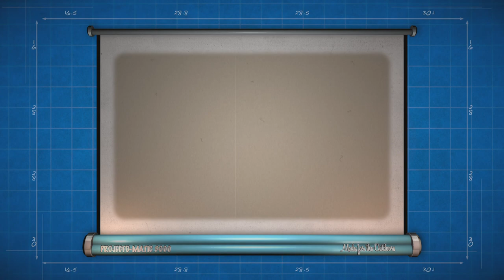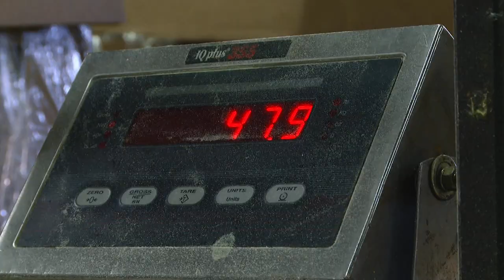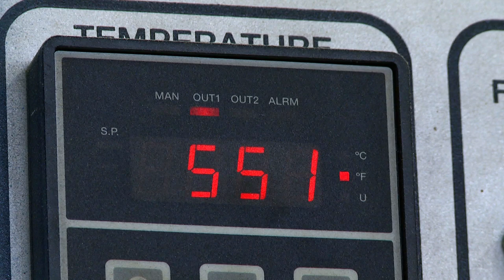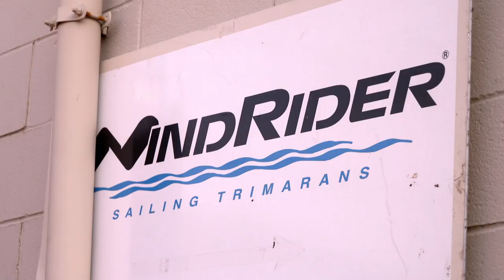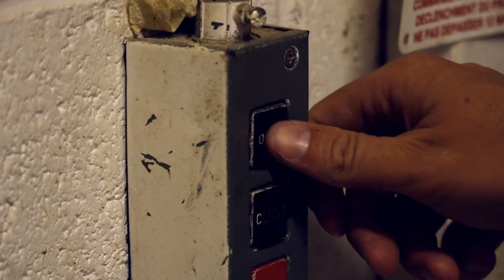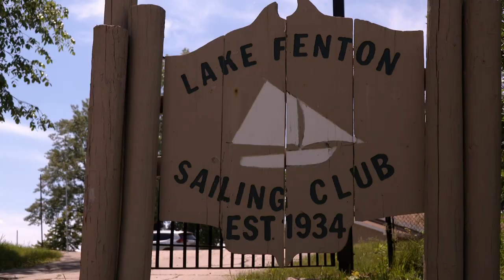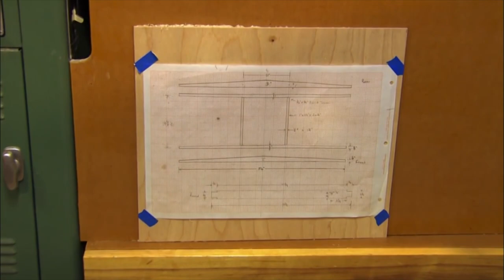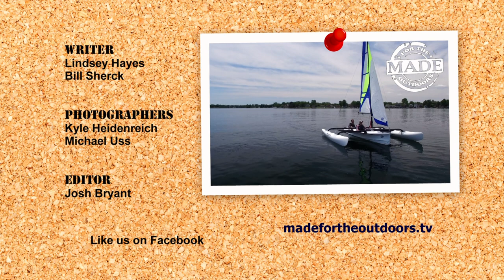Made for the Outdoors (2018) Episode 11: Windrider